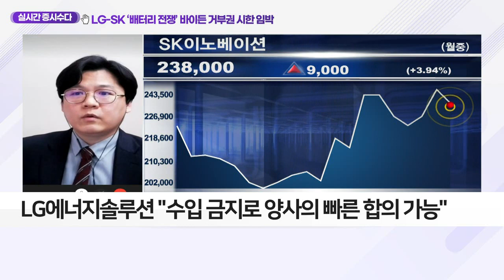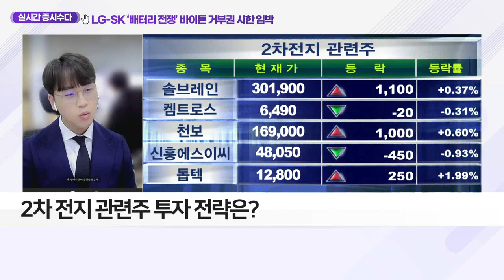LG-SK ‘배터리 전쟁’ 바이든 거부권 시한 임박_클럽하우스 (20210409)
- SK이노베이션, 일자리 확대 등 거부권 순기능 주장
- LG에너지솔루션 “수입 금지로 양사의 빠른 합의 가능"
- 2차전지 관련주 투자 전략은?
- SK이노베이션·LG화학·SKC·에코프로비엠 등 관심